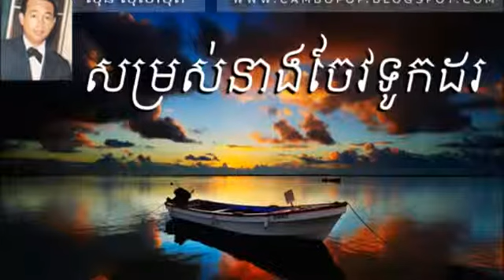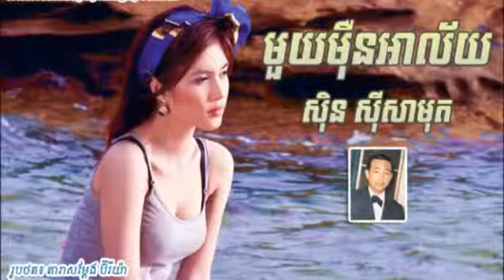Non Stop Best of Sin Sisamuth Song 00 00 00 00 33 02